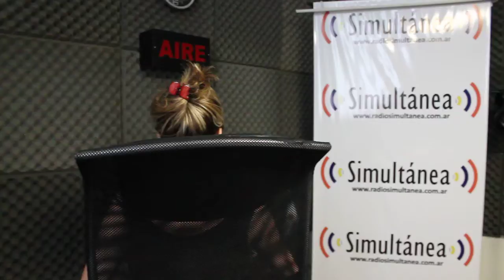Todo en su lugar! aqui en Simultanea.com.ar